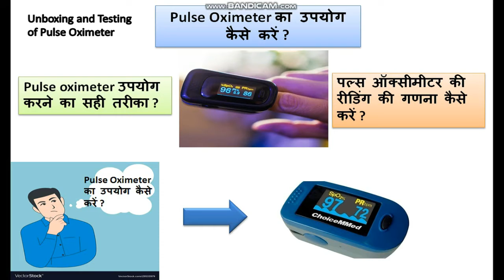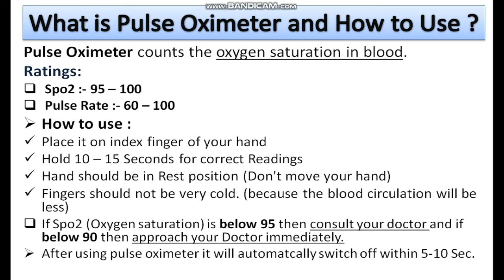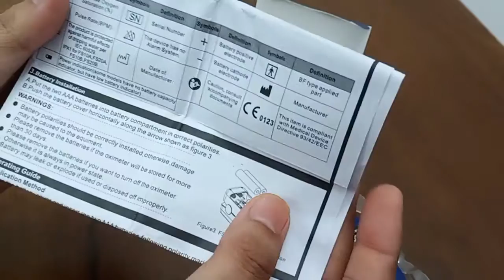What is Pulse Oximeter ? || Pulse Oximeter कैसे यूज़ करे ? || Unboxing & Testing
In this you will get to know about what is the Pulse Oximeter? How to use the Pulse Oximeter? how to understand the Reading of Pulse Oximeter?
Also unboxing and testing of the Pulse Oximeter and practical to start the pulse oximeter.
If you want to buy Pulse Oximeter, click on the